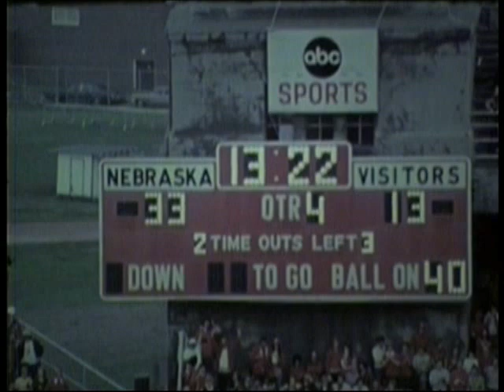1973 Nebraska vs UCLA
Some key plays with radio audio from Tom Osborne's 1st game as head coach! Notables include: Tom Osborne, Pepper Rodgers, Mark Harmon,  Randy Cross,John Dutton and  "The Tecumseh Tornado" Tony Davis